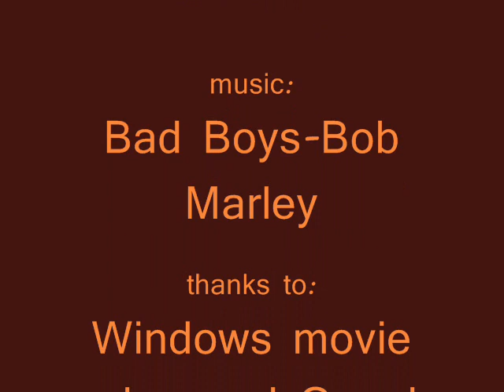funny animals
an funny slideshow of funny animals